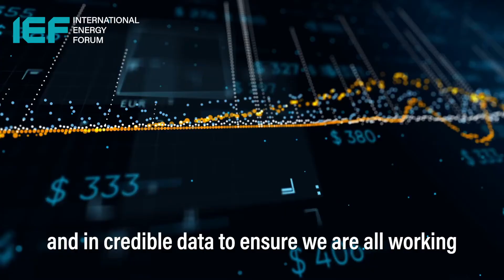The International Energy Forum (IEF)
The IEF was created three decades ago to bring energy market participants together to promote market stability and security of supply and demand. Today it is the world's largest energy organization with 72 member countries covering both producers and consumers and accounting for 90 percent of the world's energy market.

As the world faces the challenge of climate change, the IEF has a unique role to play convening the world's energy powers, supporting different pathways to achieve net-zero and exploring new ways to remove, recycle and reuse carbon.